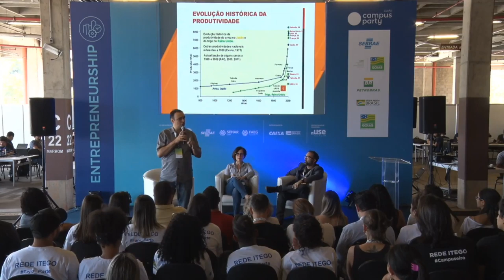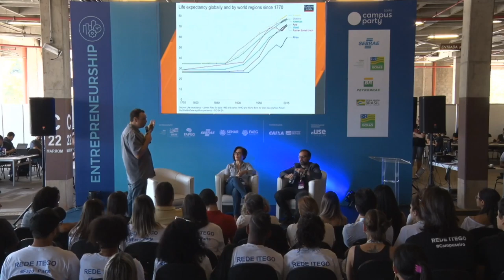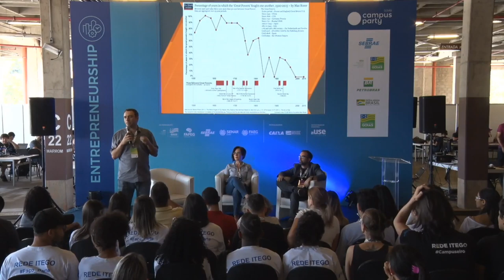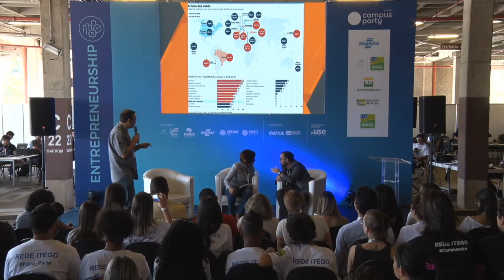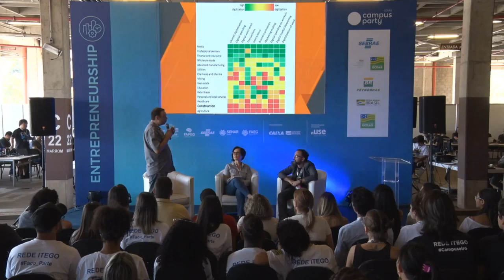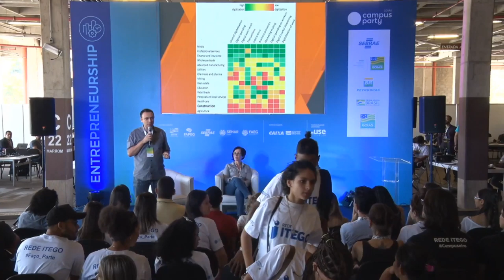CPGoiás - O Futuro do Trabalho no âmbito Educacional - Entrepreneurship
Palco: Entrepreneurship
Data: 06/09/2019
Horário: 13:15 às 14:00

Título: O Futuro do Trabalho no âmbito Educacional

Palestrante(s):
Anderson da Silva Soares
Doutor em Engenharia Eletrônica, é professor associado de  Ciência da Computação na Universidade Federal de Goiás. Sua pesquisa abrange inteligência computacional,reconhecimento de padrões e meta-heurística, especialmente Problemas  envolvendo Reconhecimento de Padrões em Dados de Alta Dimensão.

Sanderson Macedo
Professor e pesquisador em Inteligência Artificial e Data Science no Instituto  Federal de Goiás, entusiasta da aplicação  de sala de aula invertida e apresentador no Canal Sandeco no Youtube.

Heloísa Menezes
Empreendedora, consultora  e palestrante, se dedicando ao estudo de temas relacionados a Transformação Digital, educação  tecnológica e suas implicações no mercado. Foi Diretora do Sebrae/Nacional, Secretária do antigo MDIC e Diretora na CNI. Também foi Superintendente do IEL Minas e Diretora do Instituto Metas.